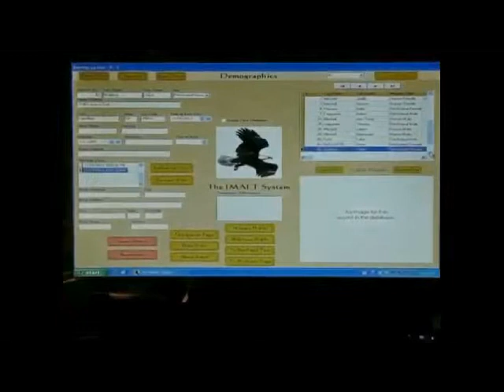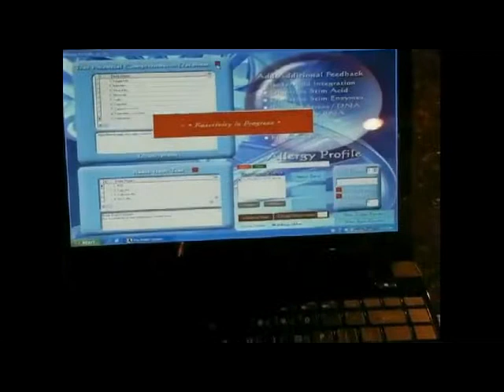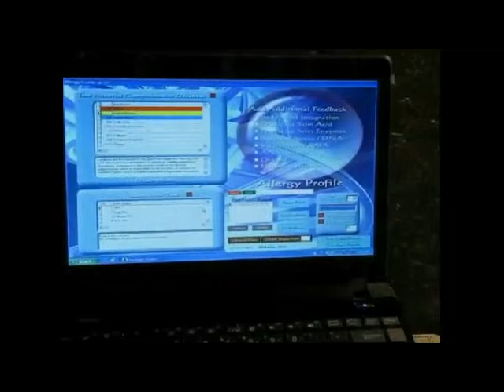Alternative Pet Health Care for cats, dogs to horses, livestock.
IMAET Biofeedback System is a natural alternative pet health care to find and identify emotional imbalances and re-balance them through Bio-feedback.